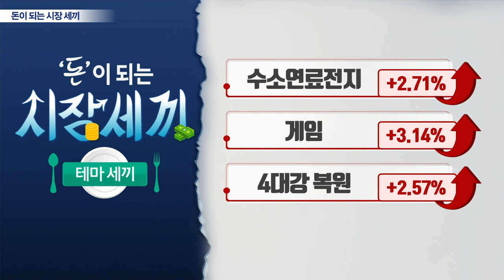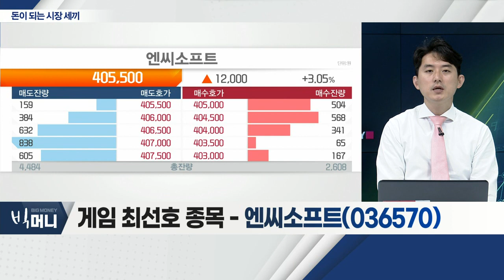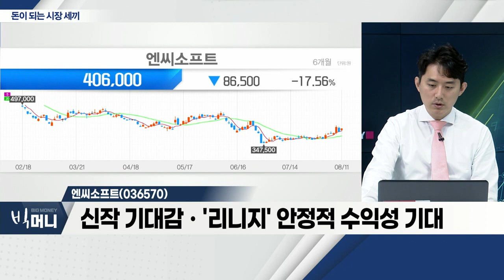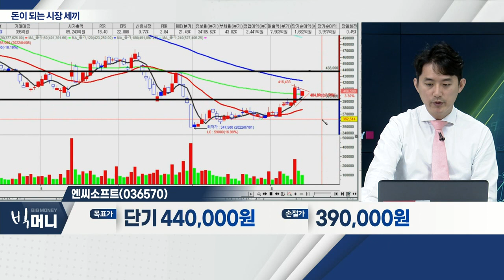우리바이오(082850), 효성첨단소재(298050), 엔씨소프트(036570)_시장 세끼 (20220811)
우리바이오(082850)
- 대마 성분 의약품, 규제 완화 기대
- 신사업, 스마트팜 관련 성장 기대
- 대마 재배에 따른 매출 증가 전망

- 태양광ㆍ풍력 등… 신재생에너지 시장 '관심'
- 전 세계, 이상 고온 현상
- '그린 산업' 지원 법안 통과… 韓美 협력 주목
- 수소 에너지, 순환매 측면 '움직임' 기대

엔씨소프트(036570)... 게임
- 증시 상승에 따른 성장주 주목
- '아마존'과 협업 기대감
- 신작 기대감ㆍ'리니지' 안정적 수익성 기대